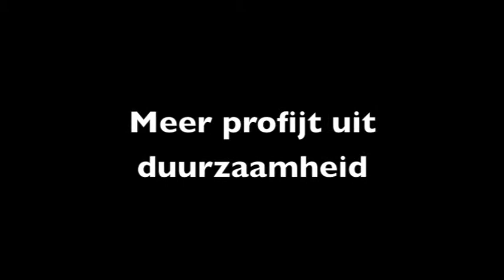The Green Quest - Ralien Bekkers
Ralien Bekkers is VN-jongerenvertenwoordiger en lid van het Green Team.